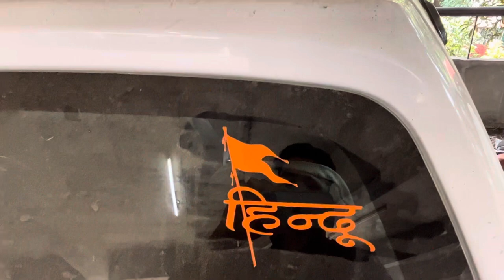Live accident || kya banda bacha hoga💀